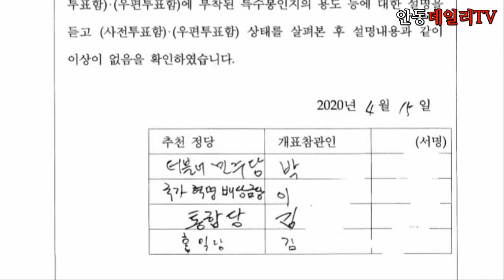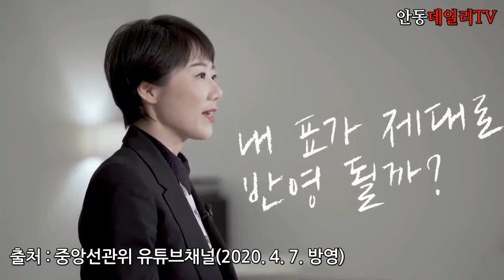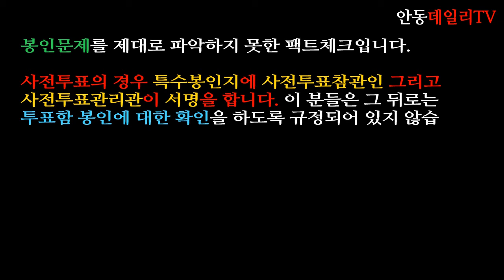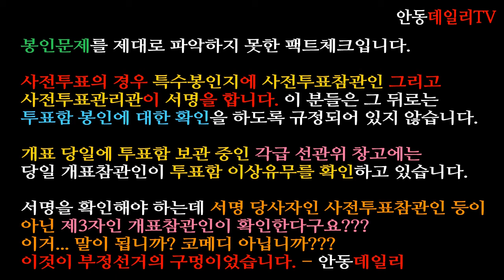[많은 공유바랍니다.][범죄용 특수봉인지를 사용한 중앙선관위를 고발합니다. - 심층탐사전문 언론] -지역에서 세계로, 안동데일리TV, Since 2016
[자율구독료]